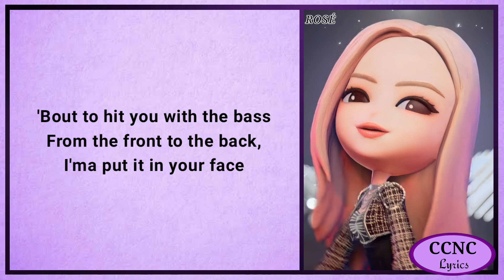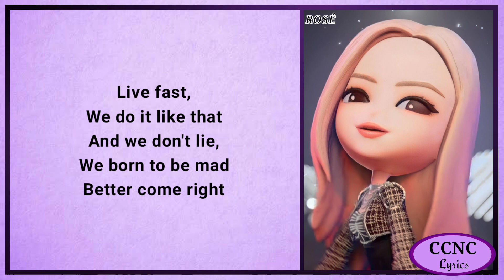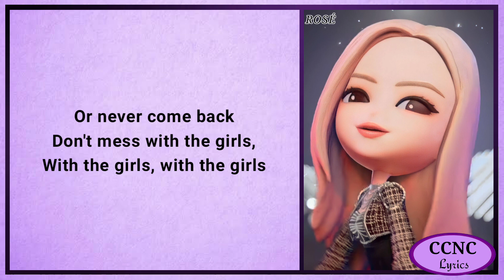BLACKPINK (블랙핑크) - 'THE GIRLS' Lyrics